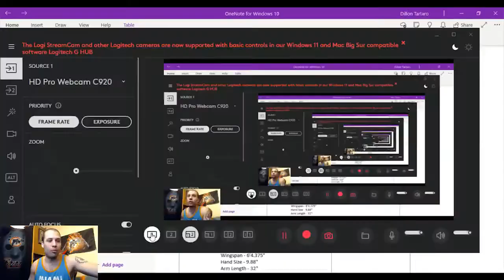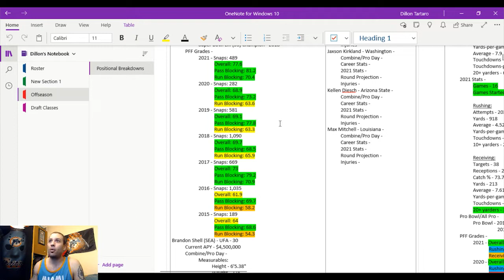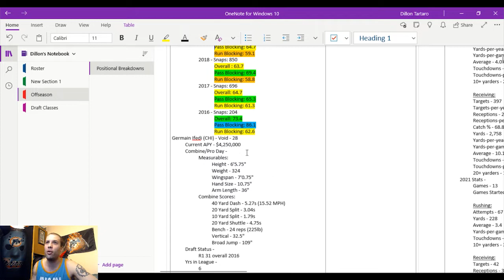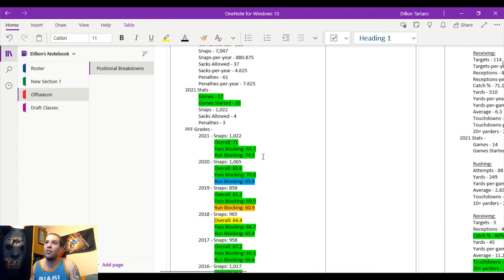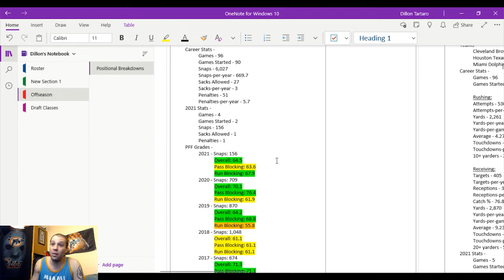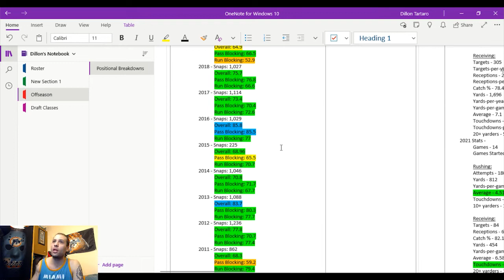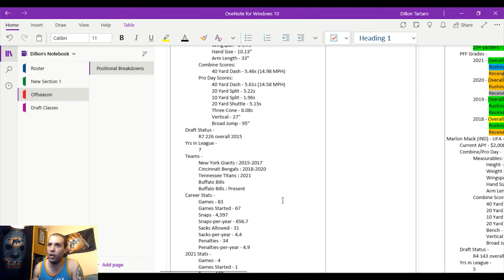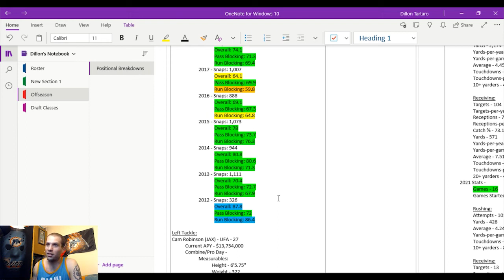Dolphins with Dillon - Free Agency: Right Tackle (2/27/2022)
The Dolphins need to address the offensive line and blindside right tackle is at the top of the list. Here is a list of potential targets for the Dolphins this offseason. Enjoy and Phins up!